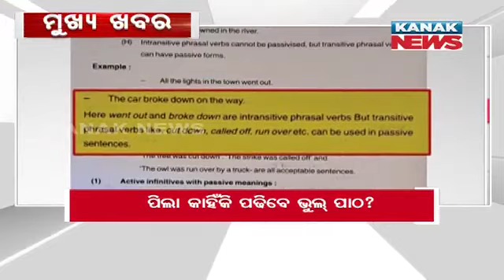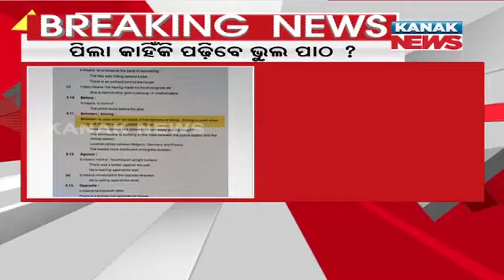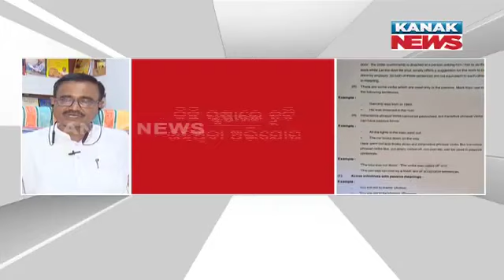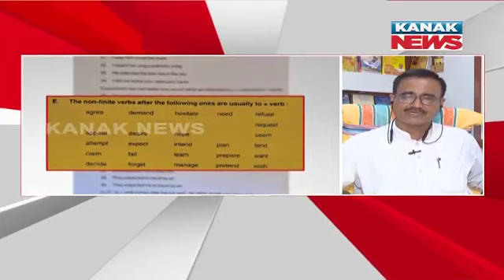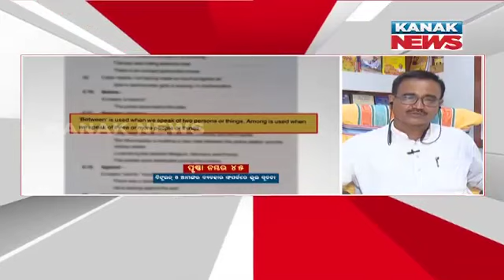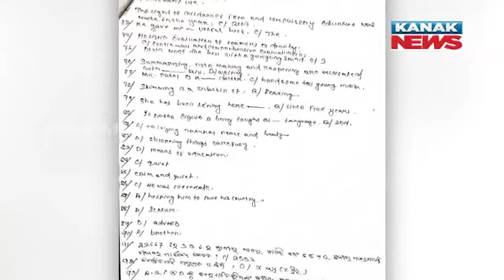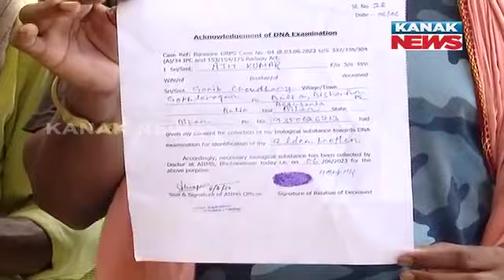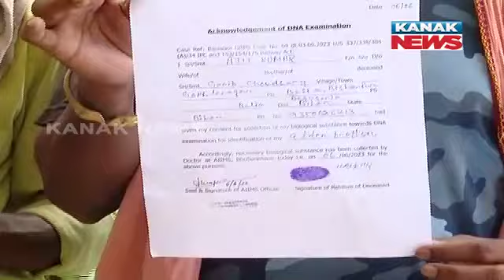2PM Bulletin ||| 30th June 2023 ||| Kanak News Live